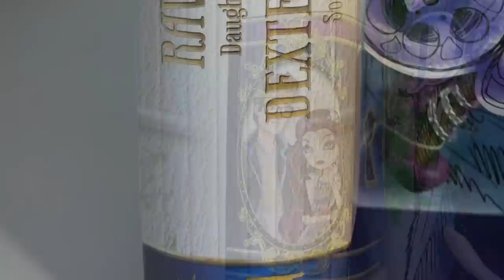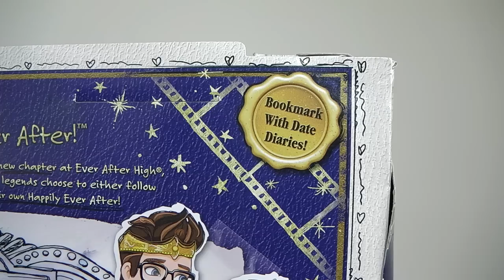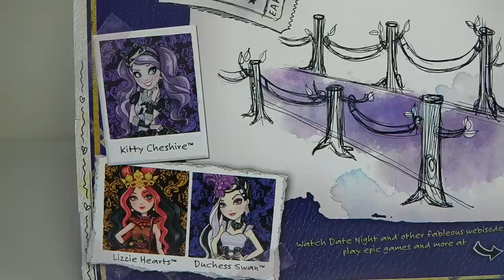Raven & Dexter - Date Night Two Pack - Ever After High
Date Night with Raven & Dexter Review. This cute couple are off to the movies.

Mansell Ireland
MKH
Levin 5510
North island
New Zealand